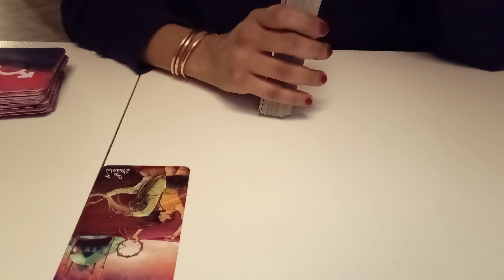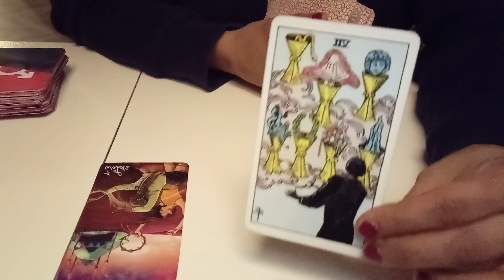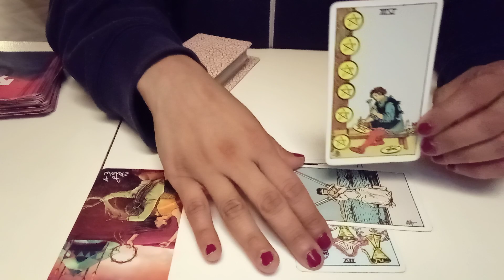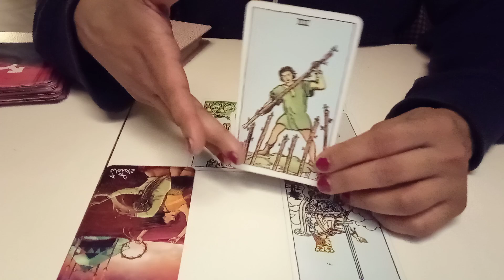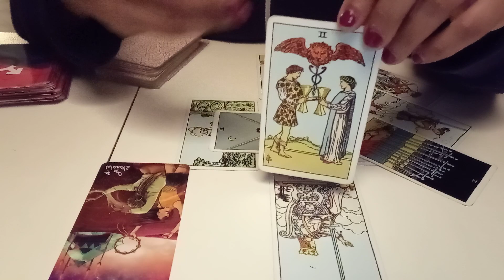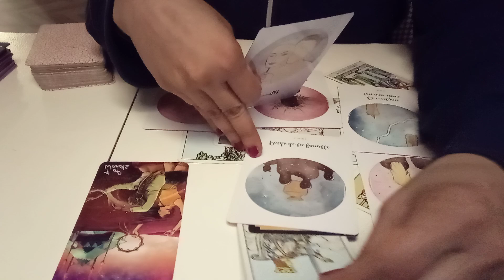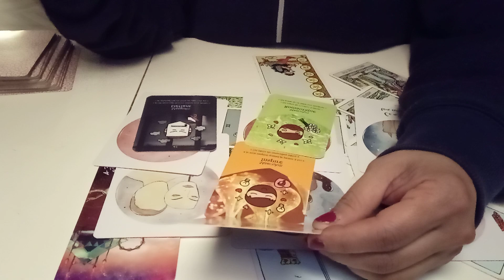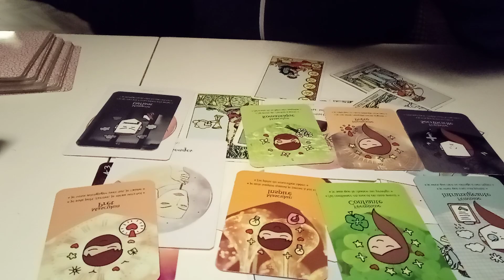فال احساسی آبان ماه متولدین آذر ♐ nov 23 20 decembre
sagittarius